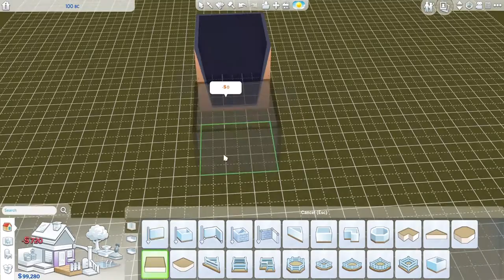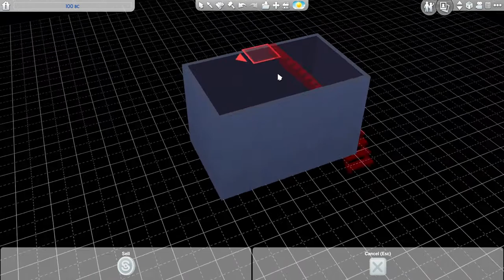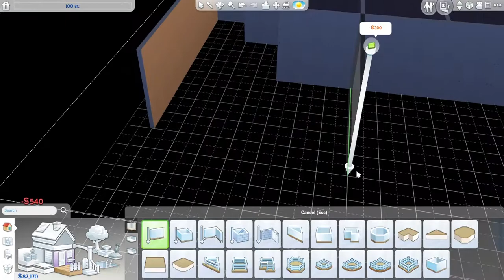100 BABY CHALLENGE HOUSE THE SIMS4 PART 1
Welcome back to a new building video.If you like this video leave a like and a subscribe and if you want can share this video to your friend if he want an idea for houses.